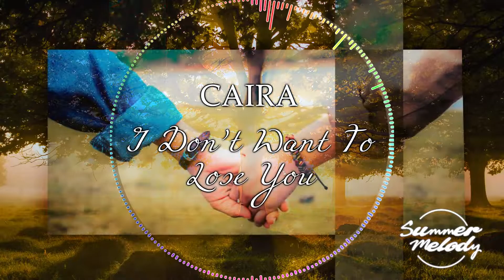Caira - I Don't Want To Lose You [SMLD136 Preview]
Caira - I Don't Want To Lose You [Summer Melody]
Catalog Number: SMLD136
Release Dates:
8-4-2022 (Beatport, Spotify, Tidal, Deezer)
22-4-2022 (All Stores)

Summer Melody is thrilled to present the second single from Caira's forthcoming album Karma! A progressive track with a hint of trance infusion in a slower tempo, the main melody of the track is accompanied with the saw wave bassline and atmospheric vocals. Hyping for the forthcoming album, this is I Don't Want To Lose You by Caira!

Tracklist:
1. Caira - I Don't Want To Lose You (Original Mix)